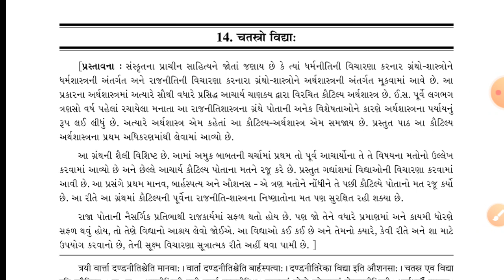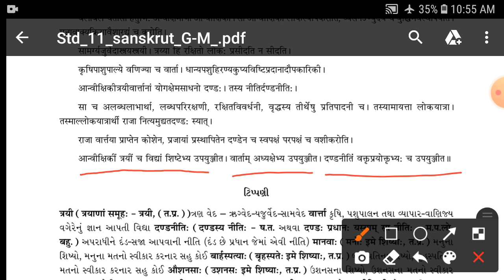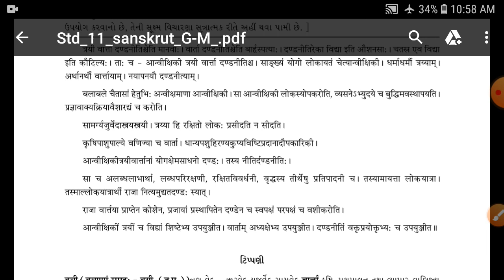ધોરણ 11સંસ્કૃત ગધ 14 ચાર વિદ્યાઓ ભાગ 2